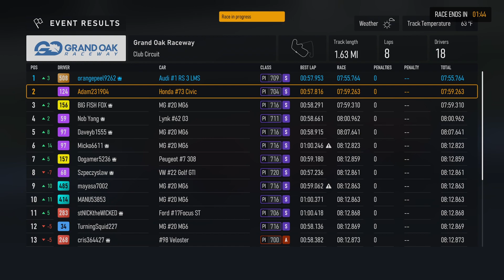FM8 2024-01-01 12:20 - Grand Oak Raceway Club Circuit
Szpeczyslaw
Adam231904
MEK34
orangepeel9262
BIG FISH FOX
Nob Yang
TurningSquid227
cris364427
hyp3rtoo
javidecangas
MelissaJ1975
CAW335
Oogamer5236
Daveyb1555
ChunkyMonke3395
Slawter59
stNICKtheWICKED
LDNMOE33
INifty05
mayasa7002
Micko6611
MANU53853